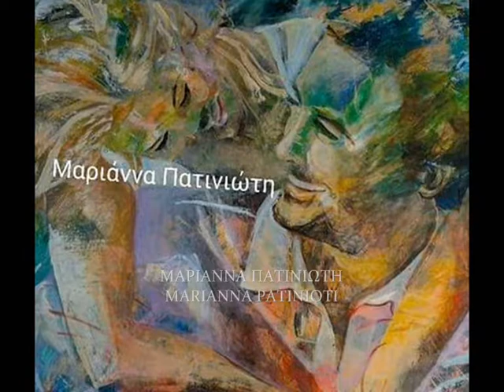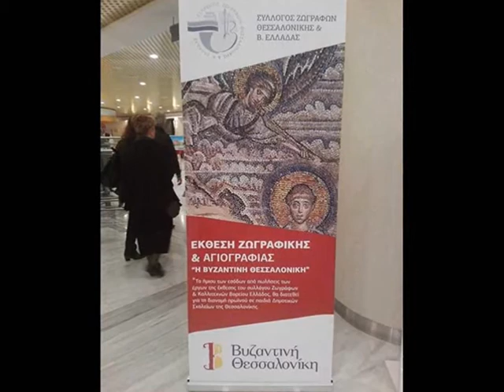Παρουσίαση έργων της ζωγράφου - αγιογράφου Μαριάννας Πατινιώτη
Γεννήθηκε στη Θεσσαλονίκη.

 Πτυχιούχος Γραφιστικής, εργάστηκε επί σειρά ετών πάνω στο σχεδιασμό μακέτας μεταξοτυπίας, διαφήμισης και βιομηχανικής χαλκομανίας για πορσελάνες και ντεκόρ μπάνιου.

 Η αγάπη της και το ενδιαφέρον για την τέχνη εκδηλώνεται από πολύ νωρίς και κατά ευτυχή συγκυρία αρχίζει τη μαθητεία της κοντά στον κορυφαίο ζωγράφο Κώστα Λούστα, όπου μυείται στα μυστικά του χρωστήρα.

 Συνεχίζει τις σπουδές της στη ζωγραφική, στο εργαστήρι του νεόφερτου και πρωτοποριακού τότε από Γαλλία ζωγράφου, Κώστα Ξανθόπουλου.

 Δουλεύει με μεγάλο εύρος υλικών, όπως λάδια, ακρυλικά, πλαστικά, τέμπερα, αυγοτέμπερα, λαδοπαστέλ, κάρβουνο και μολύβι.Ζωγραφίζει γυμνά μοντέλα, προσωπογραφίες, συνθέσεις, νεκρές φύσεις και τοπία.

 Ανήσυχο πνεύμα με συνεχείς αναζητήσεις, στρέφει το ενδιαφέρον της στην Αγιογραφία και φοιτά μετά από προσωπική αναζήτηση ετών, στην σχολή Αγιογραφίας «Πανσέληνος».

 Αγιογραφεί φορητές εικόνες κατά παραγγελία.

 Οι χειροποίητες αγιογραφίες της επηρεασμένες από τις ζωγραφικές της γνώσεις, γίνονται αμέσως αναγνωρίσιμες. Συνδυάζουν αρμονικά την Βυζαντινή τεχνική, με την τάση φυσικής απόδοσης των μορφών, του περιβάλλοντος χώρου και των αντικειμένων και

 ξεχωρίζουν επίσης για την γαλήνια απόδοση των προσώπων, την καθαρότητα των γραμμών και την δυναμική των χρωμάτων τους.

Στολισμένες με καθαρό χρυσό 22Κ, άλλοτε χρησιμοποιώντας το ως απλό φόντο και άλλοτε στυλβωτό με τσουκάνι.

 Βραβεύεται στην ΙΗ΄ Πανελλήνια έκθεση Εικαστικών Τεχνών του Συλλόγου Παρνασσός-Αθηνών, το έτος 1998 για το έργο της «Το Παλιό Τηλέφωνο».

Παίρνει το πρώτο βραβείο στην έκθεη ‘’Παραλληλοι Δρόμοι’’ που οργάνωσε   ο ΣΚΕΤΒΕ στο Βαφοπούλειο Πνευματικό Κέντρο Θεσσαλονίκης το 2015

Παρέδωσε μαθήματα ζωγραφικής επί διετία σε Δημοτικά σχολεία της Θεσσαλονίκης. (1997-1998).

 Έχει πραγματοποιήσει τρεις ατομικές εκθέσεις και έχει λάβει μέρος σε είκοσι ομαδικές, σε Θεσσαλονίκη, Αθήνα, Ύδρα, Κύπρο και ΗΠΑ.

 Μέλος του Συλλόγου Ζωγράφων Θεσσαλονίκης και Βορείου Ελλάδος από το 1996.

 Έργα της βρίσκονται σε ιδιωτικές συλλογές, σε Ελλάδα, Κύπρο, Βέλγιο και Ηνωμένες Πολιτείες Αμερικής.